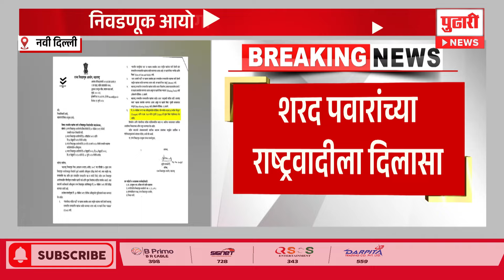Pudhari News | निवडणूक आयोगानं पिपाणी चिन्ह गोठवलं! शरद पवारांच्या राष्ट्रवादीला दिलासा | NCP